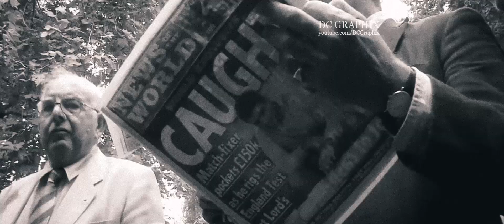The Test | Tribute to the greatest format of Cricket | Cricket Movie